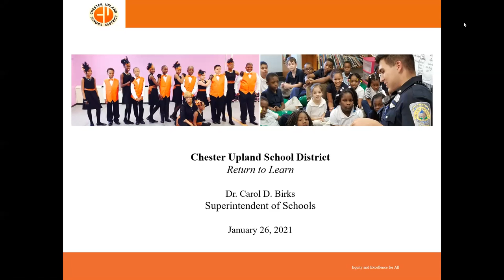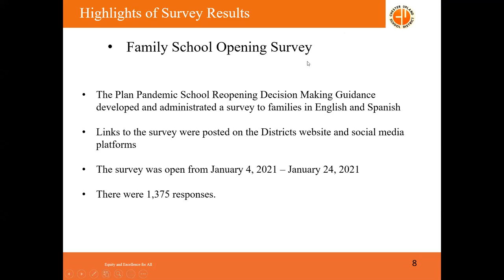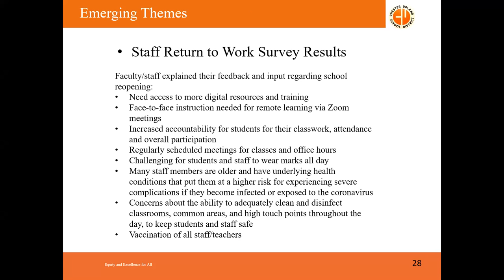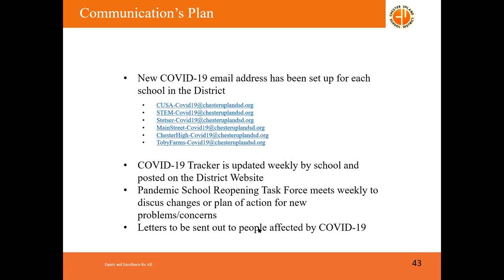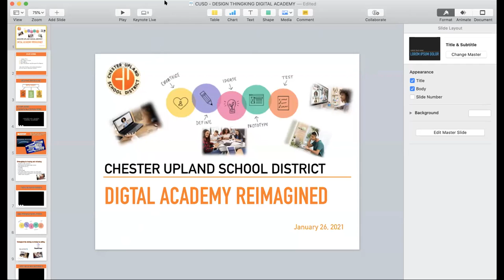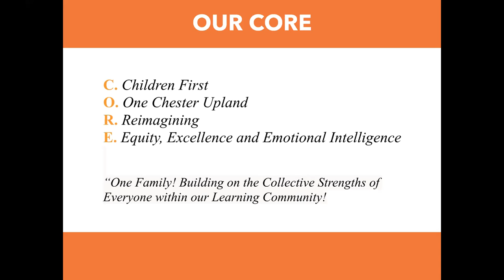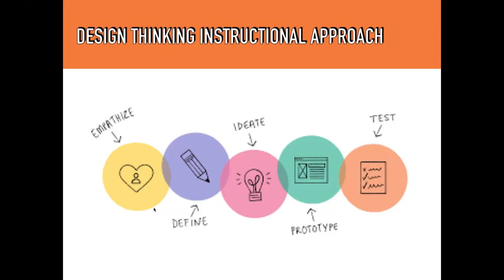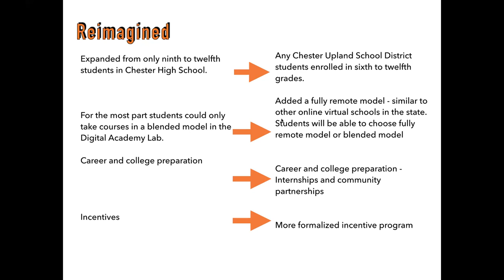Return to Learn Community Forum 1/26/2021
Re-airing of our community forum